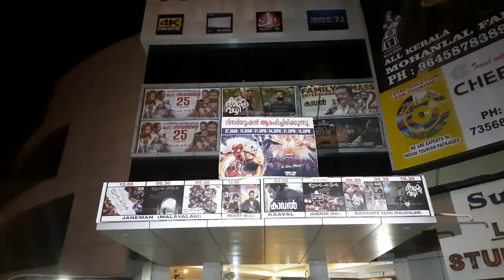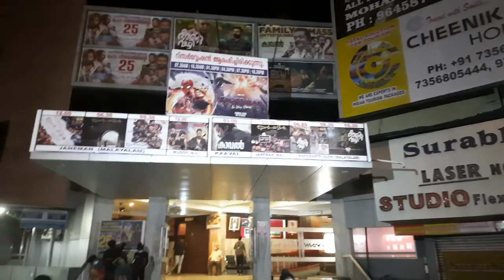ഭീമന്റെ വഴി പടം കൊളുത്തി?|Bheemante Vazhi Movie Review|Kunchacko Boban